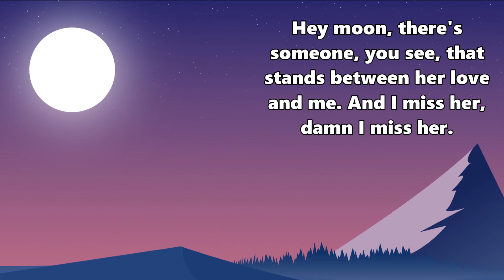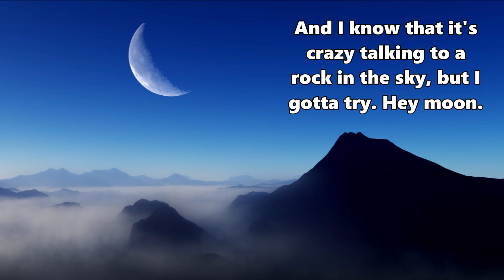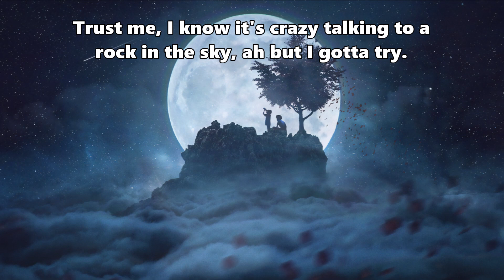Randall King - Hey Moon - Lyrics